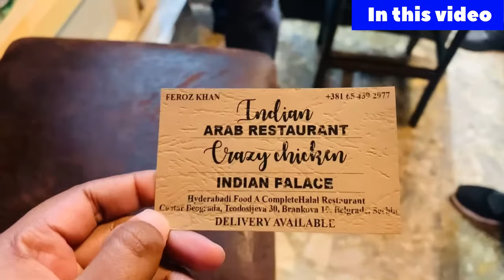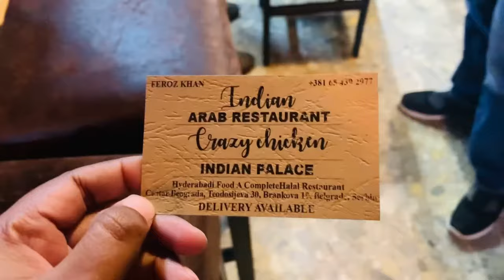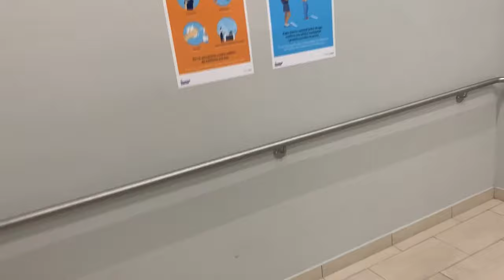MY LAST VLOG | TRIP EXPENSES | INDIAN RESTAURANT IN SERBIA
My last day in Serbia..

Expenses(in dinars)
Sim-300
Accommodations-9000 (3N Belgrade @4800,2N Bajina Basta @2200, 1N Zlatibore @2000)
Transportations-9000 approx
Bus from Belgrade to Bajina Basta-1500
Bajina Basta to Zlatibore (via Ujice)-620
Zlatibore to Belgrade (via Ujice)-1500
Zlatibore day tour-5000
Other-600 approx
19500 dinars or 15000 inr
Plus
flights - Lucknow to Abu Dhabi@6500(air india)+Abu Dhabi to Belgrade(wizz air)@3500
=10000/-

Total approx 25-26k in INDIAN RUPEES..
Then flight from Belgrade to Tirana..
See you in next series in next country 🇦🇱

Hope you have enjoyed the series.

Keep Travelling ..♥️

PLEASE SHARE THE VIDEO IF YOU LIKE IT AND IF YOU HAVE NOT SUBSCRIBED YET SO PLEASE SUBSCRIBE MY CHANNEL AND DON’T FORGET TO PRESS THE BELL ICON SO THAT YOU WILL BE THE FIRST PERSON TO GET THE NOTIFICATIONS OF MY UPCOMING VIDEOS..

THANKYOU ALL FOR YOUR LOVE AND SUPPORT.

About me

I’m Nancy Jaiswal (NJ), not a full time vlogger , a government employee in a PSU , but I’m also a wanderer and follow my dreams by stepping out from home in any public holiday to explore some beautiful places.
I’m travelling since 2015. Now I want others to inspire to travel with help of my videos.ESPECIALLY SOLO FEMALE TRAVELLERS.
So I started sharing my experience in a series.
Hope you all will like this and support me.
The world is really beautiful.